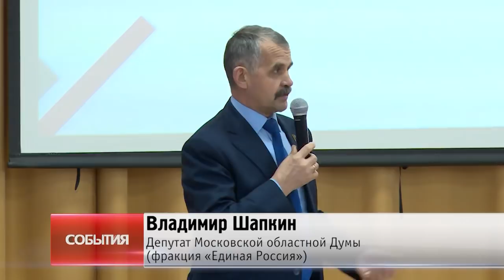А. Валов встретился с жителями микрорайонов Щёлково-7, Финский и Богородский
Ответить на каждый вопрос. Алексей Валов встретился с жителями микрорайонов Щёлково-7, Финский и Богородский. Традиционно население интересуют вопросы ЖКХ, социальной сферы благоустройства и другие.